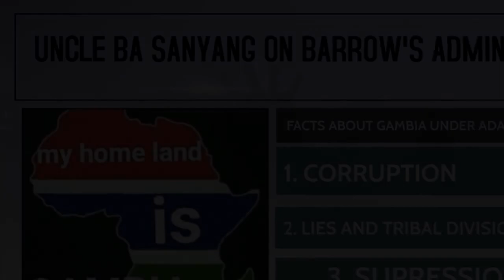UNCLE BA SANYANG ON BARROW'S ADMINISTRATION